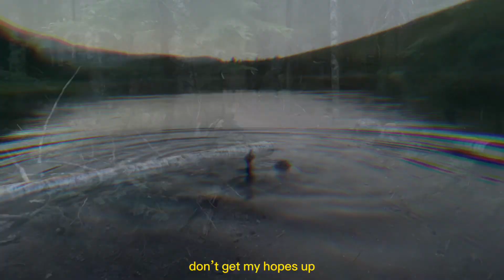don’t get my hopes up (prod. Onze)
The song for this month is inspired by being tired of getting my hopes up. I like you and if you don't, be straight up. It wont hurt my feelings unless you drag it out. I just don't want to get my hopes.

Sped up version coming Sunday!

One of my goals for this year is to be as diverse as possible when it comes to content and one of those things was that I wanted to make at least one song per month.
I hope you enjoy song 7/12 "don’t get my hopes up (prod. Onze)"
and hopefully I'll see you for the other 5 and any of my other content!